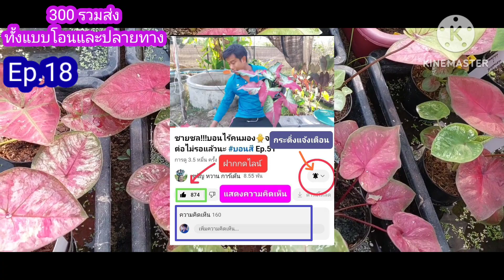Ep18. ชุดเซ็ตไม้มีชื่อ&ลูกไม้เมล็ด ส่งฟรีทุกเซ็ต คุ้มสุดๆ || โทร 094-5323653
สวัสดีครับผมชื่อกอล์ฟ-ปูนะครับ
สวนอยู่ ต.ดงขุย อ.ชนแดน จ.เพชรบรูณ์

ID Line golfpoofc
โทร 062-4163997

เฟสบุ๊ค ส่วนตัว

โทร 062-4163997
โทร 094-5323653